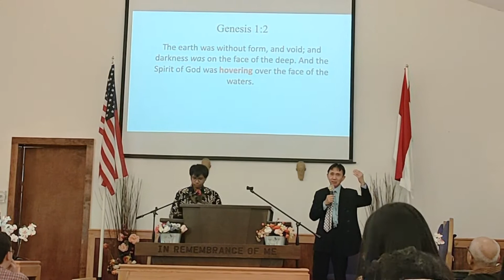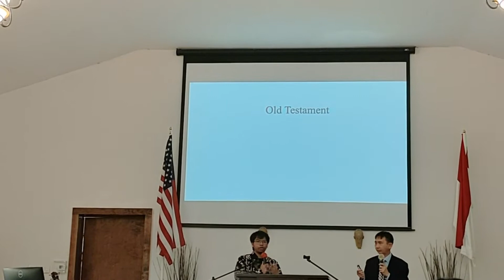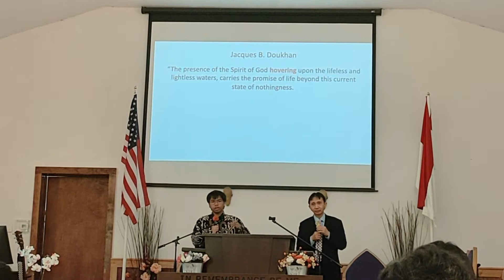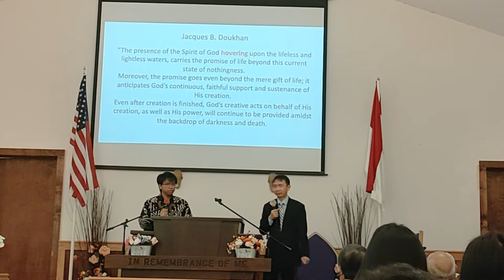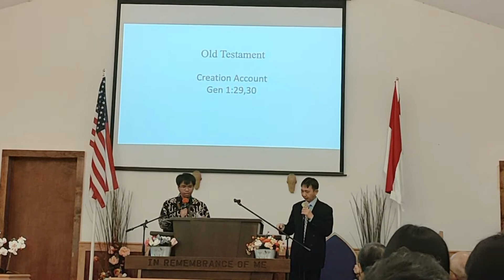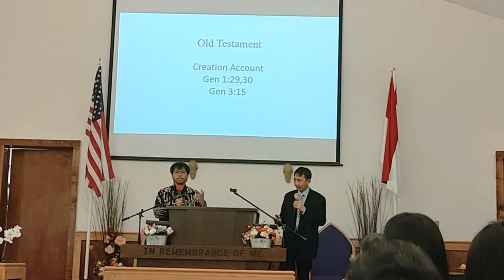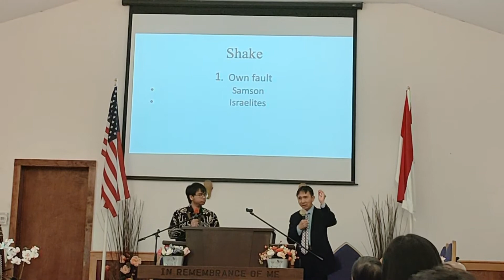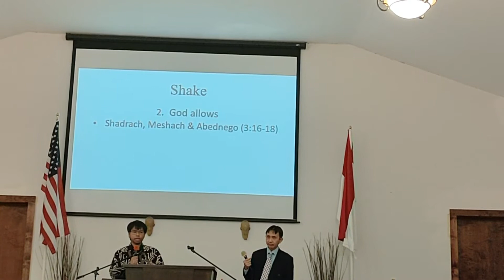Sermon "Hovering" by Ps Benny Mongkau | in Bahasa Indonesia & English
How much do we care about our lives? Own fault, Repent,God allows, Mold our character. Message to the Church in MISDA (Michigan Seven Day Adventist) on Sabbath worship, 14 May 2022. @lintiktv222

God cares about our live
The inspiring Eagle Story II David McNally Book II Bobby Dsouza.
This is a recreated beautiful original story written by David McNally's book.
Even Eagle's need a push "During times"